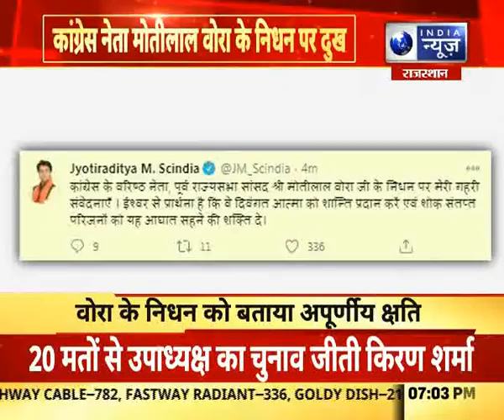कांग्रेस के वरिष्ठ नेता Motilal Vora का निधन, PM मोदी समेत कई बड़े नेताओं ने दुःख जताया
कांग्रेस के वरिष्ठ नेता Motilal Vora का निधन, PM मोदी समेत कई बड़े नेताओं ने दुःख जताया   || India News Rajasthan